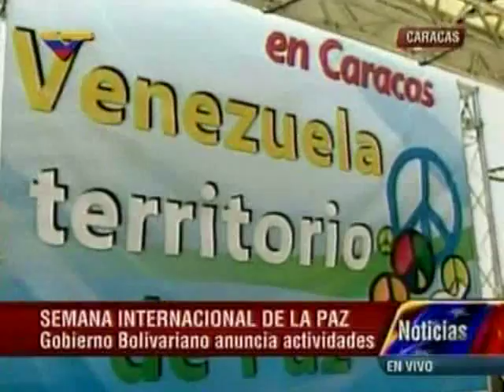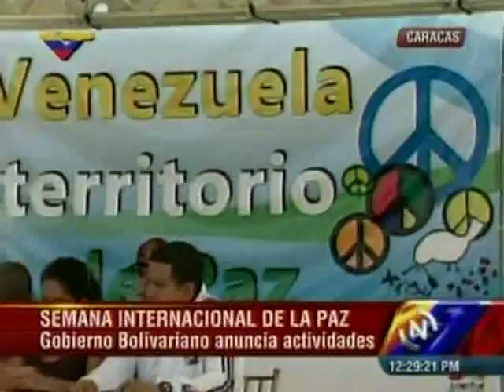Miguel Rodríguez Torres sobre la Semana de la Paz 18 09 2014